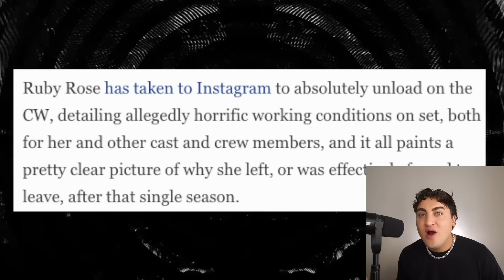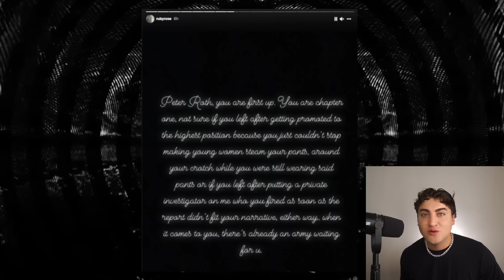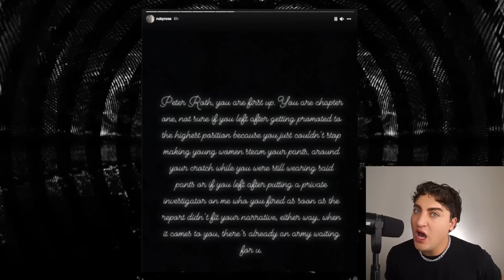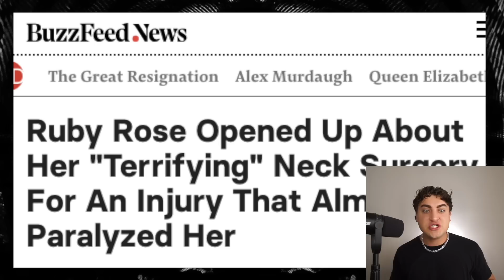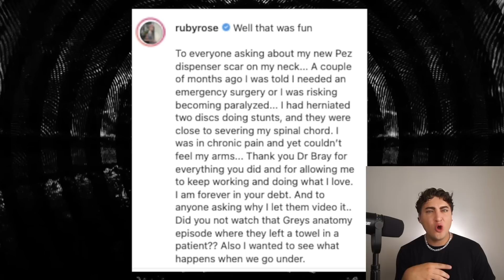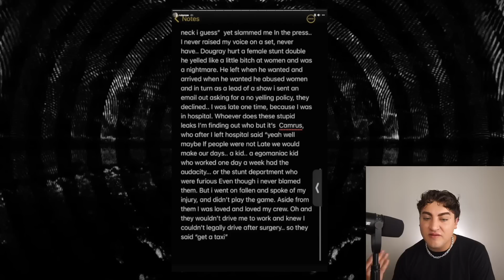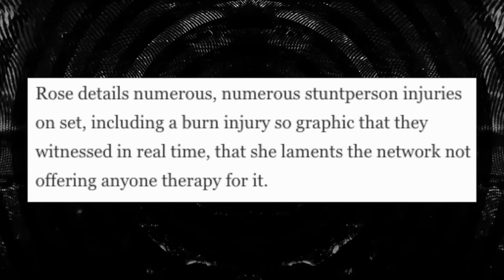Ruby Rose Exposes TV Executives for Abuse and Harassment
RubyRose is exposing what happened to her on the set of the CW's Batwoman . She accuses executives for inappropriate behavior and alleges that her neck injuries were the result of an onset stunt. Disturbing stories are shared about Hollywood executive Peter Roth and those should be investigated...

Thank you so much Heather for the AWESOME Jewelry! check out her shop

Sloan YouTube
9994 Sowder Village Sq # 502